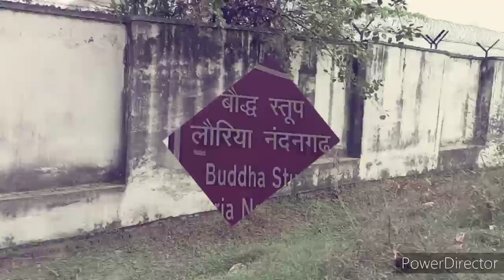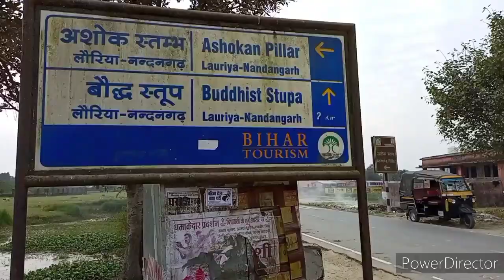लौरिया नंदनगढ़ की इतिहास lauriyanandangarh bihartourism Lauriya Nandangarh Vlogs ashokstambh stup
Lauria Nandangarh, also Lauriya Navandgarh, is a city or town about 14 km from Narkatiaganj (or Shikarpur) and 28 km from Bettiah in West Champaran district of Bihar state in northern India.[1] It is situated near the banks of the Burhi Gandak River. The village draws its name from a pillar (laur) of Ashoka standing there and the stupa mound Nandangarh (variant Nanadgarh) about 2 km south-west of the pillar. Lauriya Nandangarh is a historical site located in West Champaran district of Bihar.[1] Remains of Mauryan period have been found here.[1]

Lauria Nandangarth

City/town

The Pillar of Ashoka at Lauria Nandangarh. Another recent photograph here.

Lauria Nandangarth

Location in Bihar, India

Show map of IndiaShow map of BiharShow all

Coordinates: 26°59′54.52″N 84°24′30.52″ECountry￼ IndiaStateBiharDistrictWest ChamparanLanguages

 • OfficialBhojpuri, HindiTime zoneUTC+5:30 (IST)PIN

845453

Nearest cityBettiahLok Sabha constituencyValmikinagarVidhan Sabha constituencyLauriya Yogapatti

Excavation of the Nandangarh site was started by Majumdar in 1935 and continued by Ghosh until 1939.[1] Before excavation the mound had a height of 25 m and a circumference of about 460 m, standing at the East of a brick fortification about 1.6 km in perimeter and roughly oval of plan, no doubt enclosing a habitation area, perhaps the headquarters of a clan that was responsible for the erection of the Lauriya Stupas. Surface finds indicate that it was inhabited in Shunga (if not earlier) and Kushans times.[1]

On excavation, Nandangarh turned out to be stupendous Stupa with a polygonal or cruciform base;[1][5][6] with its missing dome which must have been proportionately tall, the Stupa must have been one of the highest in India.[7]

The walls of the four cardinal directions at the base (only the W ones and partly the S ones were excavated) are each 32 m long and the wall between each has a zigzag course with 14 re-entrant and 13 outer angles. The walls flanking the first and second terraces following the polygonal plan of the base; those pertaining to the upper terraces were circular. An extensive later restoration hid the four upper walls and provided new circular ones; the polygonal plan of the walls of the base and the first terrace were left unaltered. The top of each terrace served as a pradakshina-path (South facing pathway), though no staircase to reach the top was found in the excavated portion.

The core of the stupa consists of a filling of earth with a large number of animal and human figurines in the Shunga and Kushana idiom, a few punch marked coins and cast copper coins, terracotta sealing of the 2nd and 1st century B.C. and iron objects.[1] As the earth was brought from outside, obviously from a part of the habitation area to the south of the stupa where the resultant pond is still visible, the objects are understandably not stratified.

In a shaft dug into center of the mound an undisturbed filling was found at a depth of 4.3 m the remains of a brick altar 1 m high; it has previously been truncated, perhaps by one of the explorers of the 19th and the early 20th centuries. Further down at a depth of 4.6 m from the bottom of the altar the top of an intact, miniature stupa was found, complete with a surmounting square umbrella.[1] This stupa is 3.6 m high and polygonal on plan.[1] An examination of its interior yielded nothing meaningful, but beside there lay a tiny copper vessel with a lid fastened to it by a wire. Inside the vessel was a long strip of the birch leaf manuscript, which having been squeezed into it was so fragile that it was impossible to spread it out and examine thoroughly without damaging it. The bits that could be extricated showed Buddhist text (probably the Pratītyasamutpāda since the word nirodha could be read a few times) written in characters of the

Less than half a kilometer from the village and 2 km from the mound, stands the famous pillar of Ashoka.[8] It is a single block of polished sandstone over 32 feet (10 m) high. The top is bell shaped with a circular abacus ornamented with Brahmi geese supporting the statue of a lion.[9]

The pillar is inscribed with the edicts of Ashoka in clear and beautifully cut characters.[10] The lion has been chipped in the mouth and the column bears the mark of time just below the top which has itself been slightly dislodged. Signs of vandalism over the years are clearly visible.